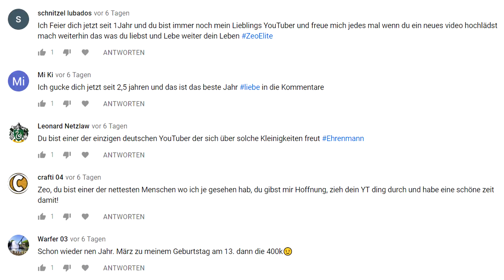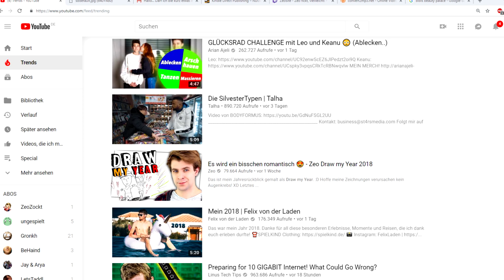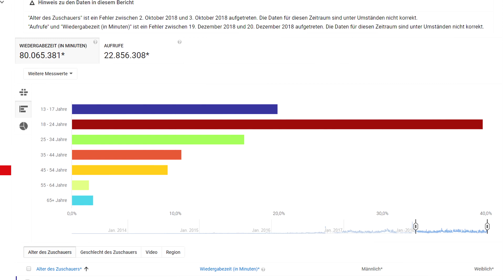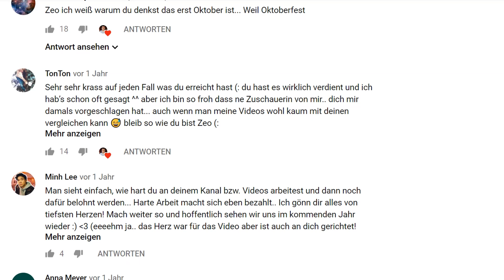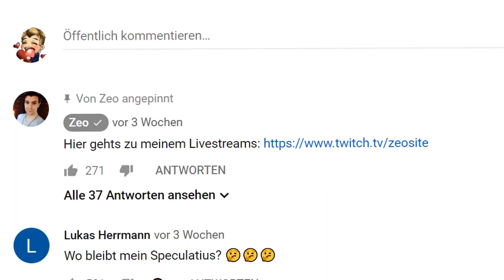Hallo... Darf ich dir kurz etwas erzählen?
Heute mal ein kleines Realtalk-Video indem ich über den Kanal und die Community spreche! :D

Hauptkanal:
GamingKanalVideo:
2. Kanal:

85615 Aßling